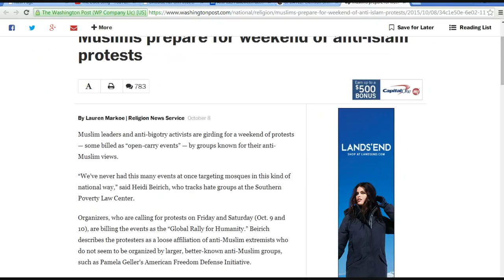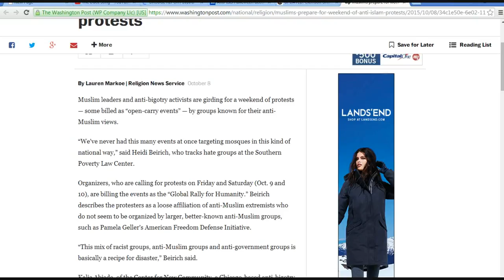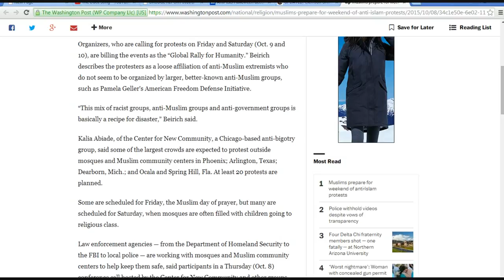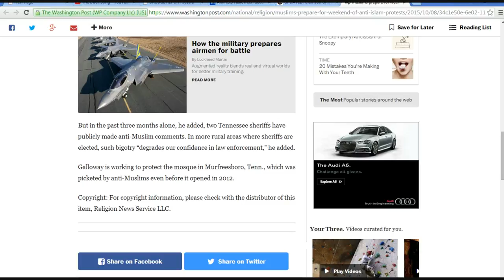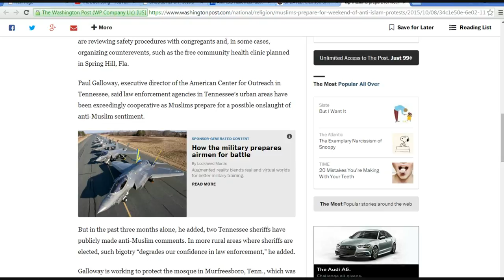Law enfocement to protect Muslim feelings due to protests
No one ever protects Christians when homosexuals go on an anti-Christian parade down city streets. The Southern Poverty Law center is involved with this one, attacking the patriots who are protesting. The Southern Poverty Law Center is a  is a hard core, anti-American leftist group so that's all I needed to see.